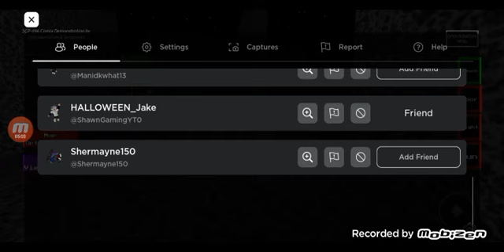episode 96-97 special subscribers (but MY friend is playing as PS4) Roblox Scp-096 comix demonstrati